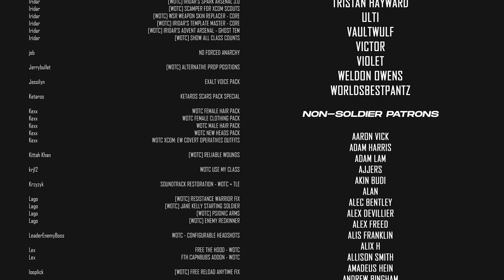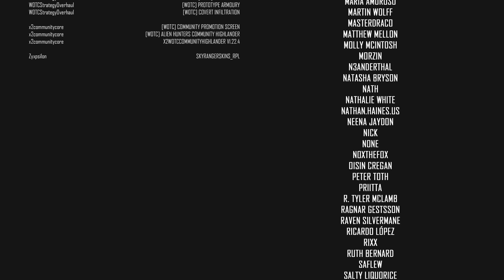Rescue Attempt Through a LOST Gauntlet! // XCOM 2 WOTC 2021 MODDED // Part 20 // COVERT INFILTRATION